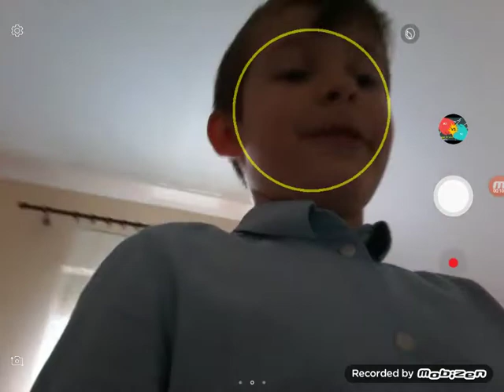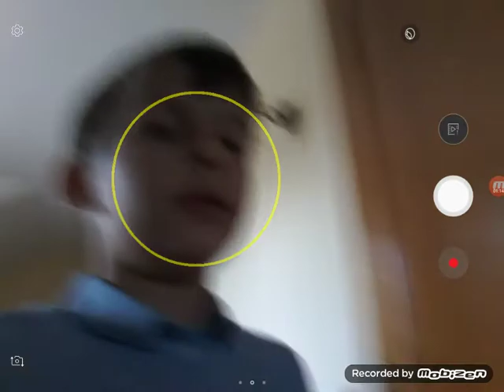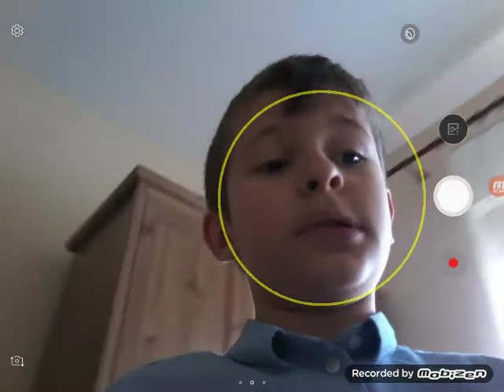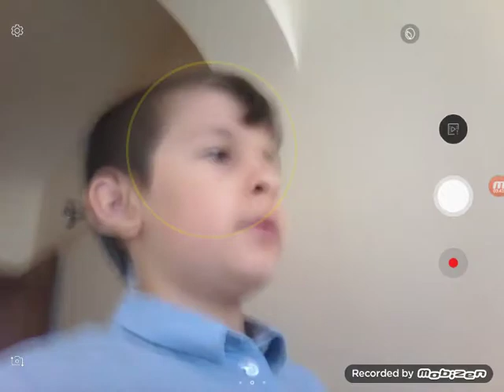Mr bean mutarea